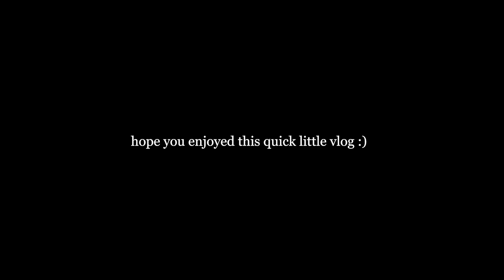a little trip to firgrove || sso rrp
a while ago, west and i went on a short overnight trip to firgrove to stay with some friends. it was really nice- so i filmed a little of it.